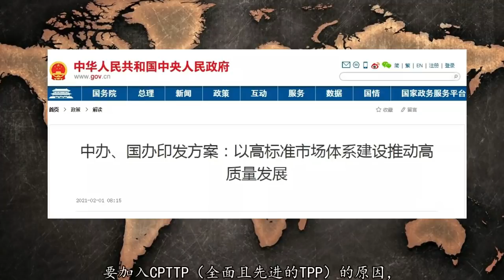美国已开始内卷！拜登对华策略现致命矛盾-上